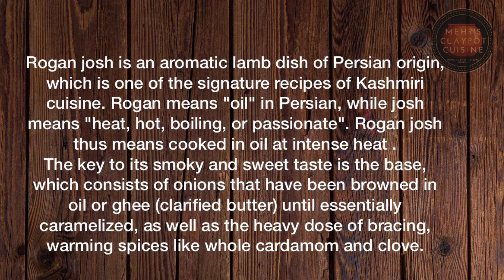QUICK &EASY MUTTON ROGAN JOSH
Rogan josh is an aromatic lamb dish of Persian origin, which is one of the signature recipes of Kashmiri cuisine. Rogan means "oil" in Persian, while josh means "heat, hot, boiling, or passionate". Rogan josh thus means cooked in oil at intense heat .
The key to its smoky and sweet taste is the base, which consists of onions that have been browned in oil or ghee (clarified butter) until essentially caramelised as well as the heavy dose of bracing, warming spices like whole cardamom and clove.

INGREDIENTS
1. Mutton -300 gm
2. Tomatoes-3 big ( cut into large pieces )
3. Onion -2 big ( cut into thin slices )
4. Green chillies -4
5. Ginger garlic paste -2 tbsp
6. Turmeric powder - little
7. Red chilli powder -3 tbsp
8. Cinnamon stick -2 inch
9. Cardamom-3
10. Cloves -4
11. Cumin seeds -1 tbsp
12. Pandan leaf- optional
13. Coriander leaves- little
14. Oil -50 ml

Method:
1. Clean and wash  the mutton and cut into medium size pieces .
2. In a pressure cooker add the mutton , tomatoes , ginger garlic paste , all the spices ,turmeric and 2 tbsp chilli powder ,25 ml oil , pandan leaf and 100 ml water . Mix well and pressure cook for 5-6 whistle or till it is fully cooked .
3. You can even slow cook if you get tender mutton .
4. In a heavy bottom pan add the other 25 ml oil and fry the onion slices till golden brown . Adding the cooked meat to the caramelised onion make this dish more tasty .
5. Add extra chilli powder , salt  mix well and cover the lid and keep it in low flame for about 5-10 minutes or till the water evaporates and the oil separates.
6. The dish looks so appetising with the beautiful red colour covered with oil .
7. Perfect with rice ,chapathi , idli , aapam and everything.
8. Enjoy:)